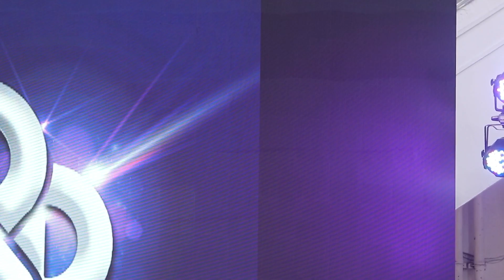10เมย65 Redspin : The Mall Asian Festival @ The Mall Bangkapi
10เมย65 Redspin : The Mall Asian Festival @ The Mall Bangkapi